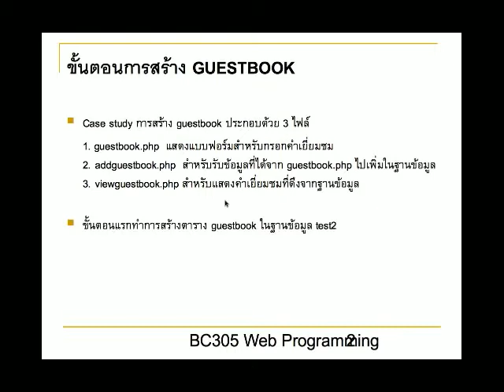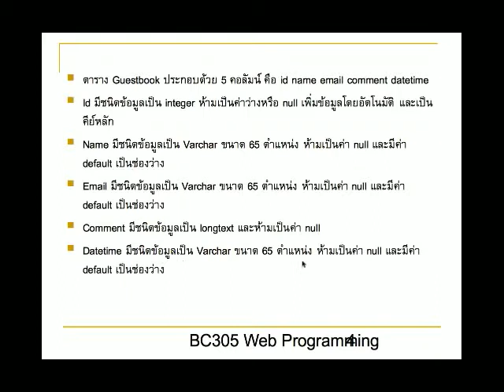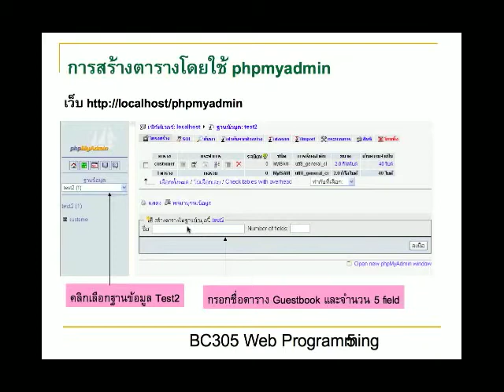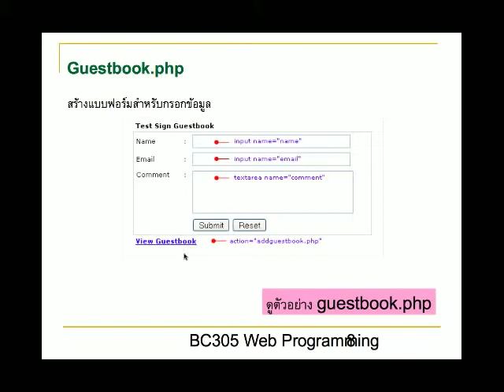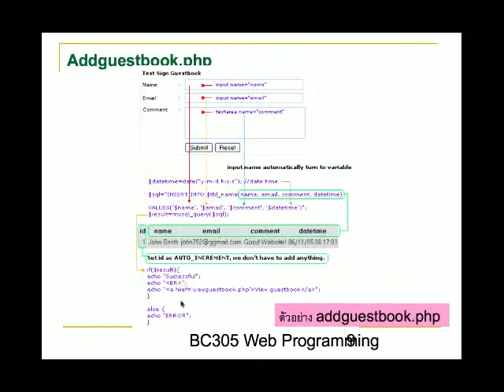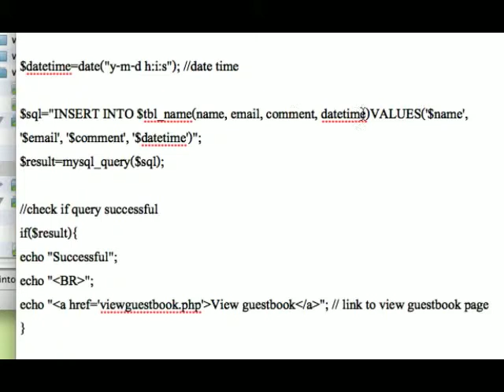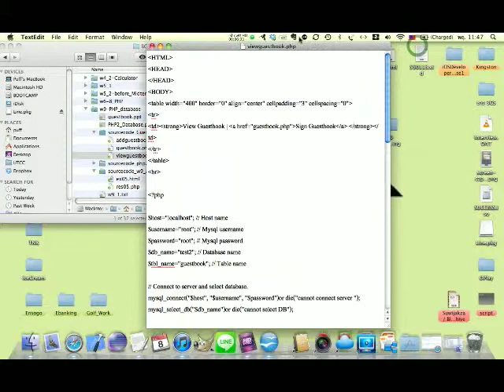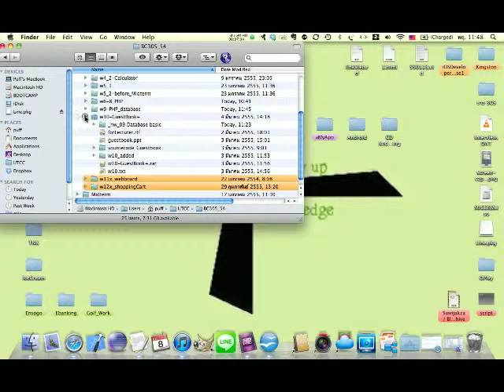54_BC305_10-GuestBook.mov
ทบทวน BC305 หลักการโปรแกรมเว็บ w10 GuestBook